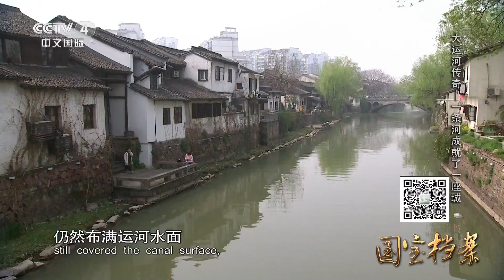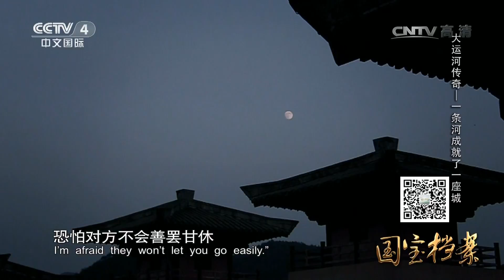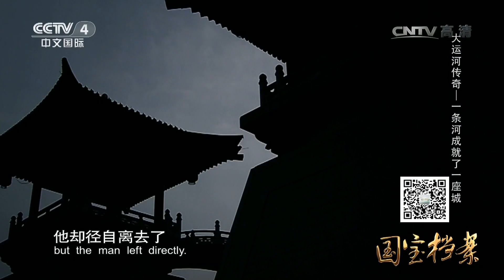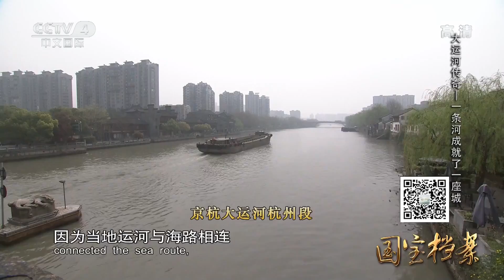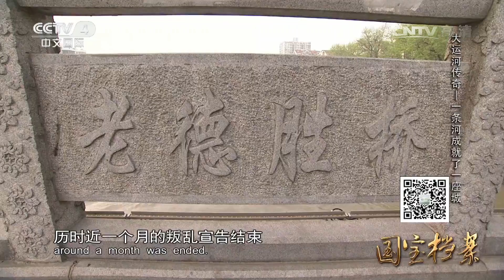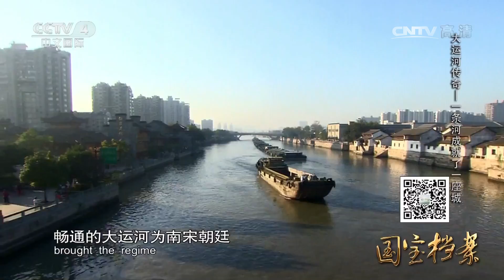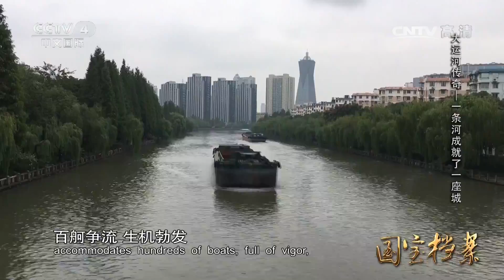《国宝档案》 20170501 大运河传奇—— 一条河成就了一座城 | CCTV-4